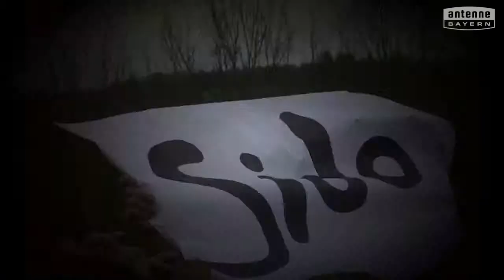Grundschule Karbach will das ANTENNE BAYERN Pausenhofkonzert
Votet für: Grundschule Karbach! ANTENNE BAYERN bringt die Stars auf unseren Pausenhof. Holt das ANTENNE BAYERN Pausenhofkonzert an unsere Schule und votet jetzt